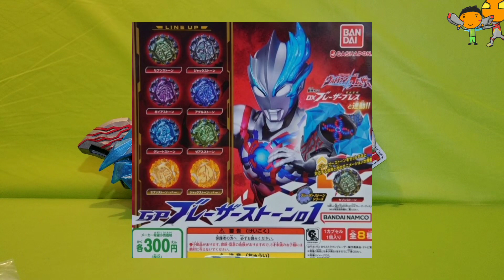玩具開箱:ultraman blazers ウルトラマンブレーザー「GP ブレーザーストーン01」